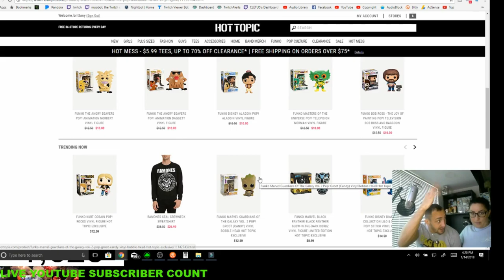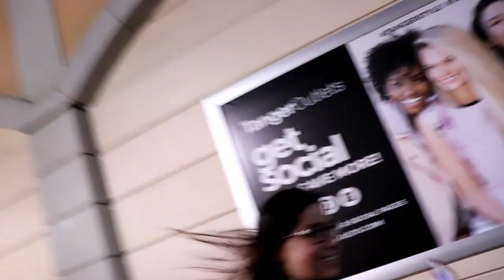HOT TOPIC HOT CASH EARLY ACCESS WITH BOXING WORKOUT - MUST WATCH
its hot topic time around once again. i begin the video talking about a interview and going to hot topic to buy funko pops. where i cletus seldin does a professional boxing workout. after the workout punkee and i head to hot topic to buy exclusive funko pops from lines of rocks, harry potter, and rick and morty. we finsih with a recap and its a funny must watch film. enjoy

offical youtube channel of cletus seldin the hebrew hammer. i am a world ranked professional boxer and have one of the largest funko pop collections in the country. this channel is based off of the life of cletus which includes funko pops, pokemon, vlogs, workouts, live streams, legos and anything else that is going on in the life of cletus. MOST PEOPLE DONT KNOW THAT I WEAR A GITD CHASE PATCH IN THE RING WHEN I FIGHT. if u enjoy the channel hit the subscription button hamma out

swivel technologies inc

PHONE SAMSUNG S7 EDGE
STABILIZER FOR PHONE

10 WALDORF DRIVE, SHIRLEY NY, 11967

THE SUBSCRIPTION BOXES THAT LIFE OF CLETUS CURRENTLY HAS